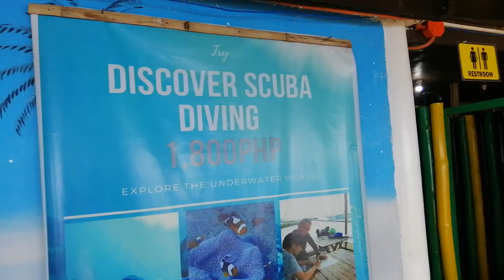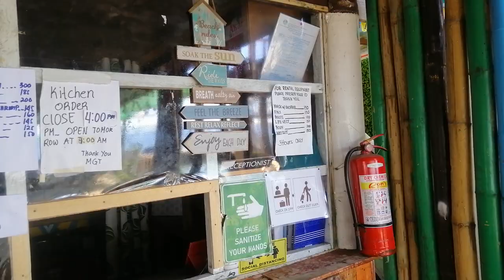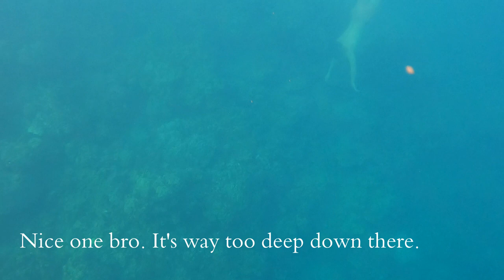Summer Cruise DIVING RESORT BATANGAS | BEST FREE DIVING SPOT 4 BEGINNERS.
Hello thanks for your support by watching this vlog. I know there's plenty of videos about FREE DIVING and about Summer Cruise Resort, but, this is part of my experience as usual, that I always want to share. A video journal WHY I said it was the best spot for NEWBIES, WANNABEs, trainees and even for swimmers.

*Parking not only for Summer Cruise Diving Resort Guest, paid for 300 in 2 days.
*CheckIN 1PM, TH. CheckOUT 11AM S
*UNLIMITED FREE COFFEE and Drinking Water
*Php 500/person. Weekdays rate. IDK for tent guest.
*Kitchen Use offered us Php450 for 2days. Free use of Grilling
*No corkage for us. Other Blogs have.
*Island hopping is available
*If ever forgot to buy something. You can ask the counter for "GrabWalk" They ask kids and pay them huge tips for request. XD PAY THEM NICE.

Cameras:
GO PRO HERO 8, No case

fb bus pg @thehouseofcarmina
carmnescence.blogspot